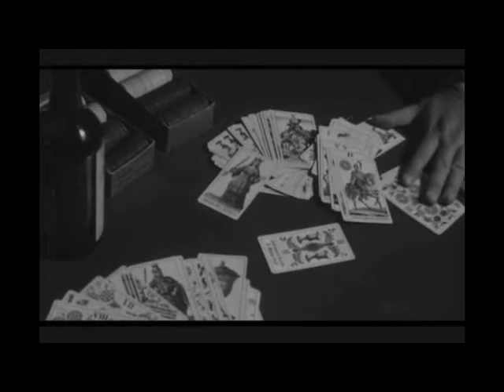David Felton - The Epic Sweep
A song about movies = A video about movies.

"The Epic Sweep" written and performed by David Felton, instrumentation by Sean Nimmons-Paterson

List of films featured:

Inglourious Basterds
Hook
Doctor Zhivago
Almost Famous
Memento
The Seven Samurai
The Royal Tenenbaums
City Lights
Blade Runner
2001: A Space Odyssey
Unforgiven
Casablanca
From Russia With Love
Pulp Fiction
Shaun of the Dead
Citizen Kane
A Trip to the Moon
Jurassic Park
Apocalypse Now
Heat
Raging Bull
American Beauty
The Godfather, Pt. II
LOTR: The Fellowship of the Ring
City of God
Kill Bill, Vol I
Seven
The Commitments
Goodfellas
Traffic